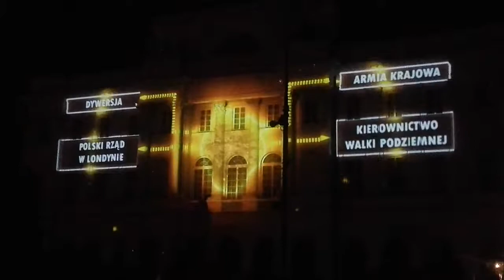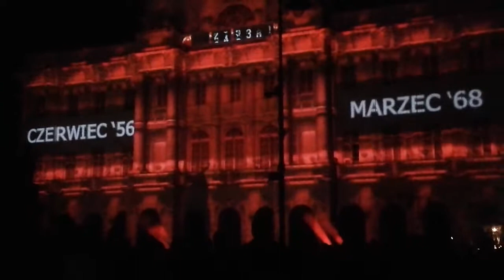WRZESIEN' 39 , MIASTO WARSZAWA / SEPTEMBER 1939, WARSAW - MAPPING 3D (1-09-2018)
WRZESIEN' 39 , MIASTO WARSZAWA - MAPPING 3D (pokaz,)  Pałac Staszica, Krakowskie Przedmieście, Warszawa. 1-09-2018